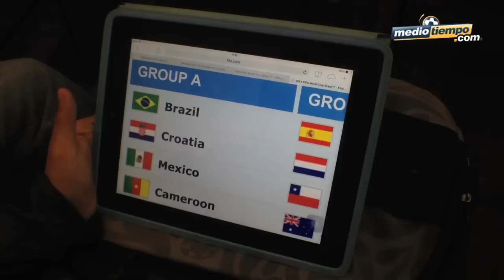Es el mejor grupo que nos pudo tocar: Miguel Herrera